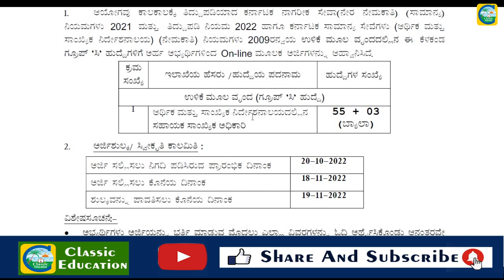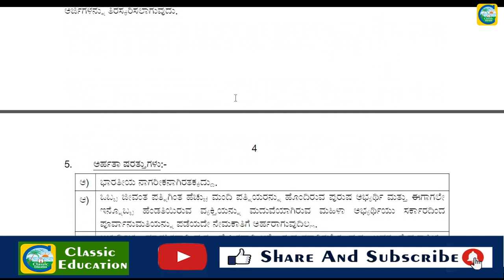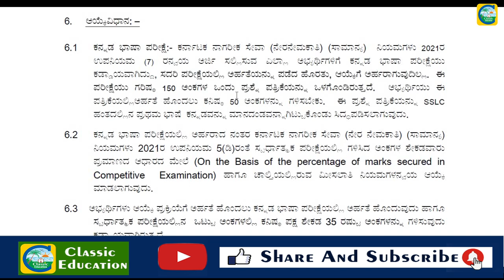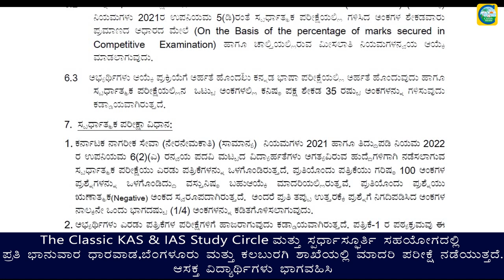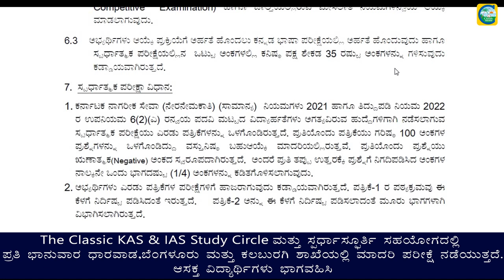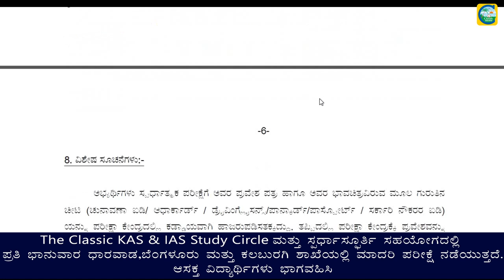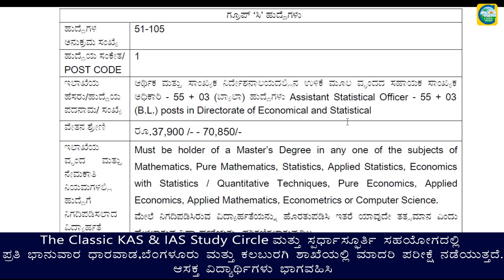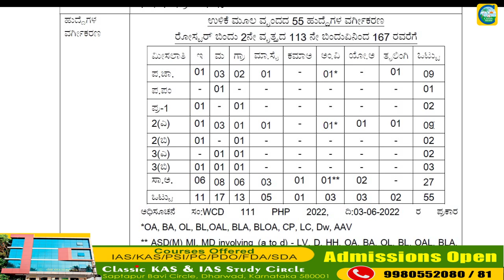KPSCಯಿಂದ ಮತ್ತೊಂದು ಅಧಿಸೂಚನೆ||ಉದ್ಯೋಗ ವಾರ್ತೆ||Classic Education